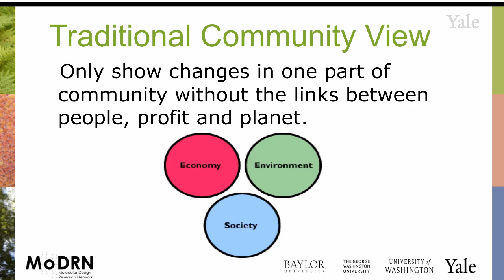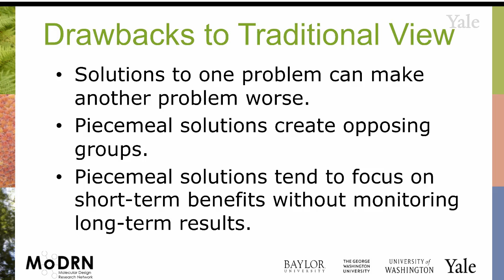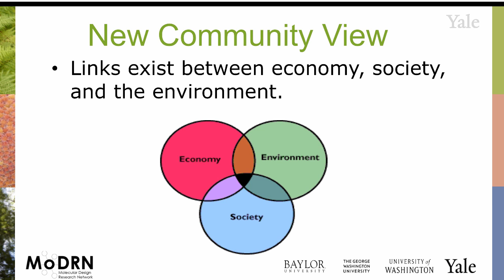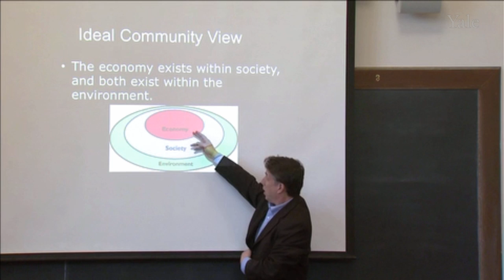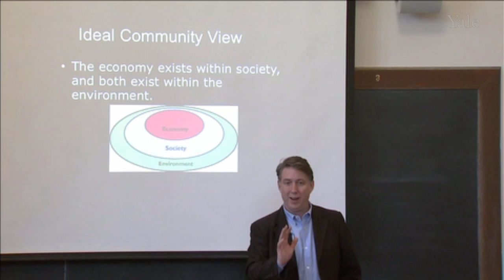M1H MoDRN_Introduction: "Historic and Ideal Community Relationships"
In this module, Prof. Anastas introduces the concept of green chemistry, its principles and explains why using green chemistry can lead to fundamental changes and a sustainable world.